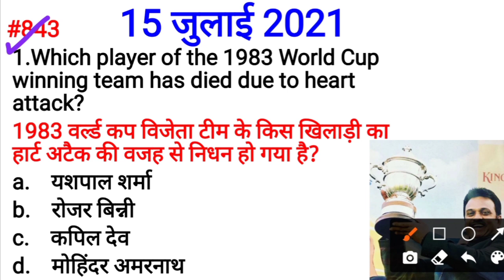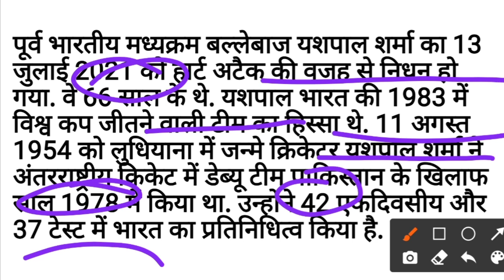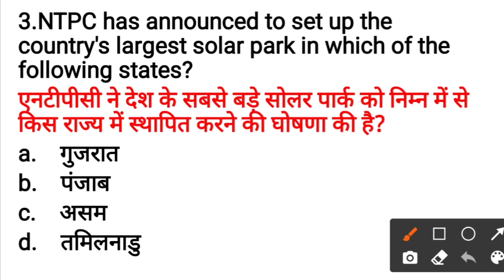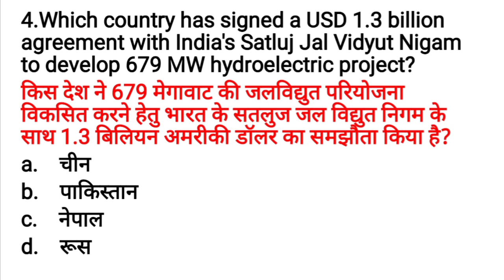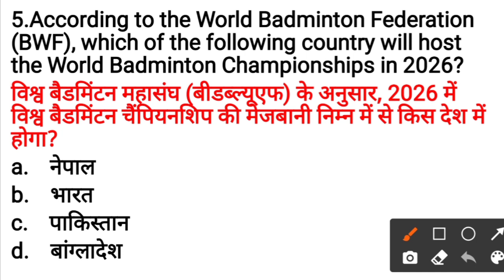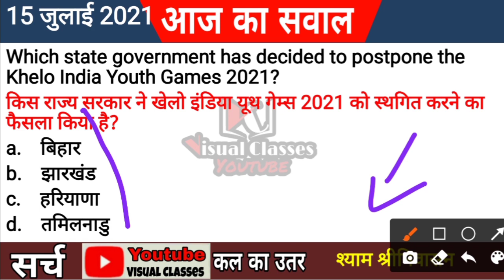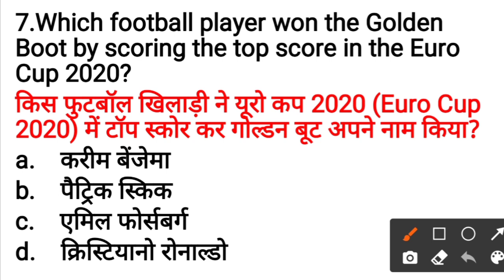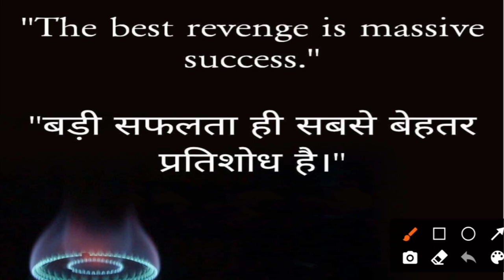Daily Current Affairs with Static GK | 15 July 2021 | Live Show #843 Visual Classes